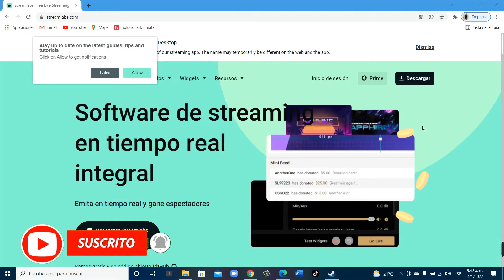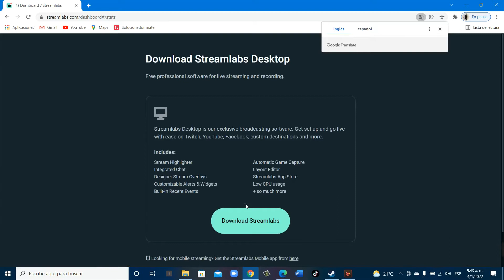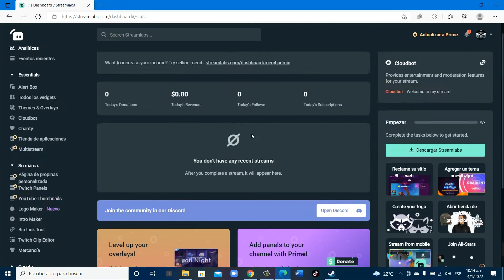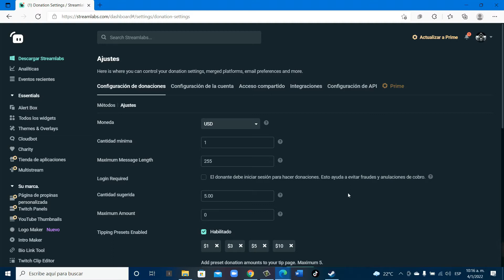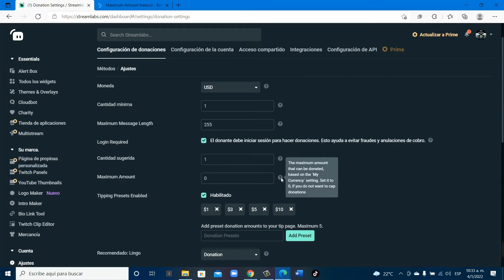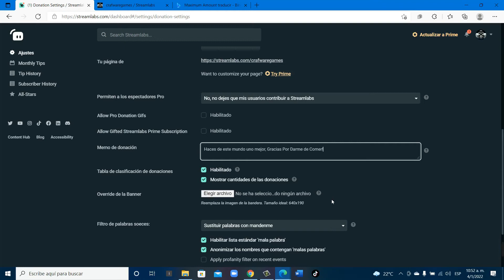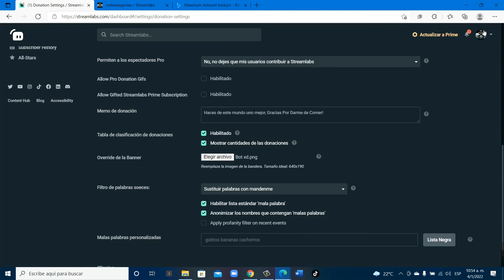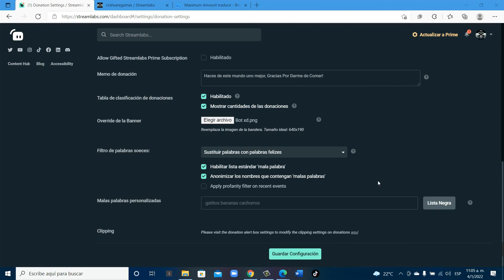Como recibir donaciones en Twitch, sincroniza paypal con Twitch mediante streamlabs monetizar Twitch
Paso 2: Como poner BOTON de DONACIONES Paypal en Twitch, banner o panel de donaciones en twitch

 Whattpad: 👉👉